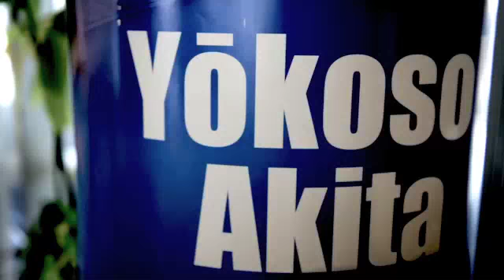Three Deep Days in AKITA JAPAN featuring NOW Binding Team. (Short) 아키타, 다자와코 스노 리조트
What this video introduces is the charm of Akita.　파우더 스노”JAPOW”.한국 드라마 "IRIS"에서 실제로 사용된 슬로프입니다.아키타 신칸센 고마치로 도쿄에서 약 2시간 45분 걸리므로 교통편도 좋습니다!